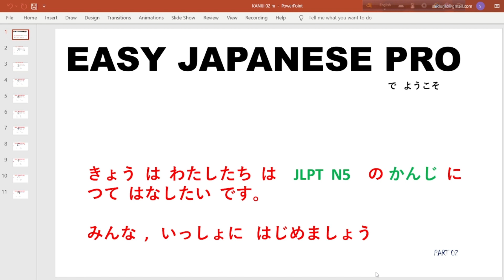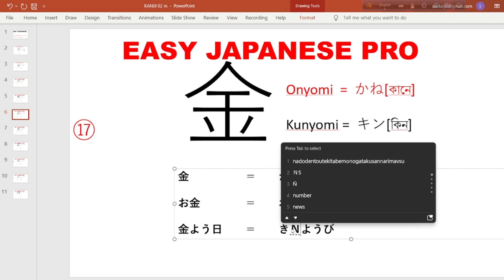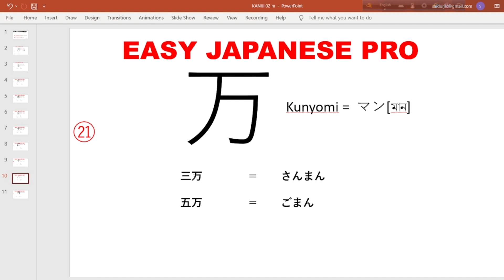kanji/jlpt n5 kanji/japanese kanji/easy kanji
jlpt kanji / most important kanji/japanese kanji part 02/nat kanji/kanji list